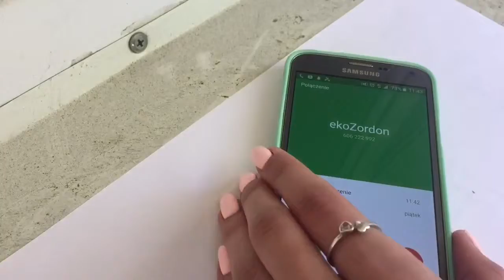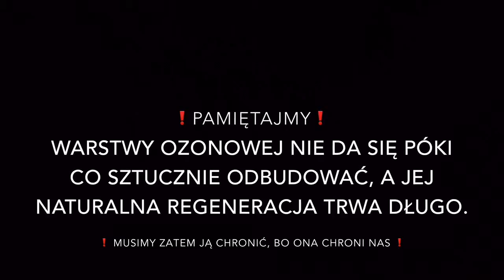Wpływ dezodorantów lakierów do włosów na środowisko